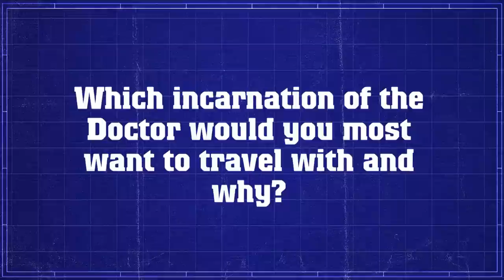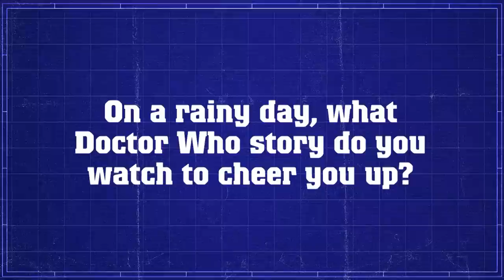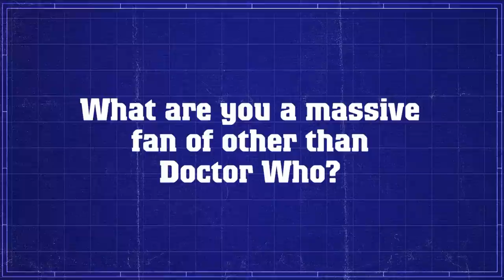Q&A with Rebecca Brown – Doctor Who: The Fan Show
We asked Rebecca Brown, vlogger, blogger and Doctor Who fan a few questions about our favourite show! You can catch Rebecca talking about Before The Flood in our latest episode of The Fan Show